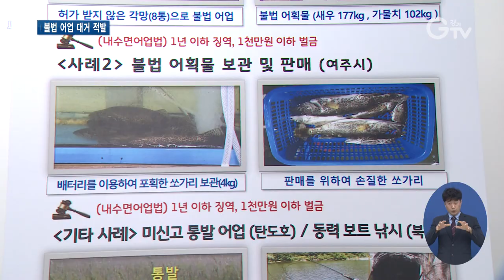강·호수 불법 어업행위 ‘철퇴’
[앵커멘트] 불법 어업행위를 한 이들이 무더기로 경기도 단속망에 걸려들었습니다. 허가를 받지 않은 그물로 물고기를 잡거나 불법 어획물을 판매했습니다. 보도에 최창순 기자입니다.

[리포트]
경기도의 한 호수에서 잡은 물고기가 플라스틱 상자에 한가득입니다.

새우와 가물치가 각각 100㎏이 넘습니다.

[녹취] “각망으로 어휴 싹쓸이하시네.”

문제는 포획용 그물인 각망을 쓰면서 허가를 받지 않았다는 겁니다.

신고도 하지 않고 일명 지네 통발을 이용해 새우를 잡거나 동력기관이 부착된 보트를 타고 낚시를 한 이들도 적발됐습니다.

[녹취] “노 젓는 배 같으면 상관이 없는데 전기가 됐든 일반적인 동력선을 가지고 이용하시면 안 돼요.”

한 수산물 도소매업자는 전기 배터리를 이용해 잡은 쏘가리를 팔다 덜미를 잡혔습니다.

[녹취] “배터리인 것 알고 받으신 것 맞죠? / 법을 어긴 것은 내가 인정하는데 그러면 그것은 좀 봐 달라고요.”

경기도 특별사법경찰단이 도내 주요 내수면을 대상으로 도 해양수산과, 시·군, 한국농어촌공사와 합동단속을 실시

무허가 어업과 불법 어획물 판매 등 15건을 적발했습니다.

적발된 건 중 6건을 형사 입건하고 나머지는 과태료 대상으로 해당 시·군에 통보했습니다.

[인터뷰] 한태준 / 경기도 민생특별사법경찰단 수사11팀장
“배터리 등을 이용한 유해 어법, 어린 다슬기까지 잡는 싹쓸이 어업이 아직도 남아 있는 것을 확인할 수 있었습니다. 지속적으로 수사를 진행해서 이와 같은 불법적인 어업행위들을 근절해 나갈 계획입니다.”

경기도 특사경은 적발된 불법 어획물을 현장에서 즉시 방류하고 불법어구와 방치 폐그물은 신속한 철거를 위해 도 해양수산과에 알렸습니다.

[자막]
1.호수
2.녹취
3.녹취
4.수산물 도소매업소
5.녹취
6.도 특사경, 불법 어업행위 합동단속 실시
7.무허가 어업행위·불법 어획물 판매 6건 형사입건…과태료 처분 9건
8.한태준 / 경기도 민생특별사법경찰단 수사11팀장
9.영상취재 : 김현우, 영상편집 : 윤지성, 화면제공 : 경기도 특별사법경찰단